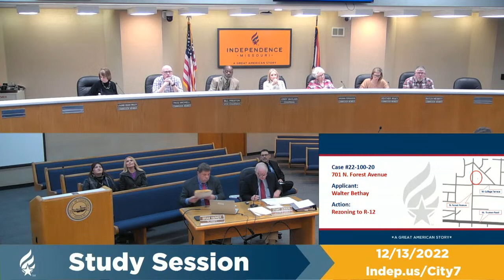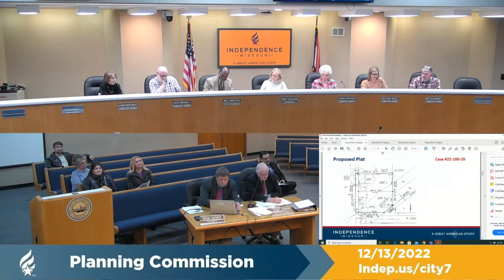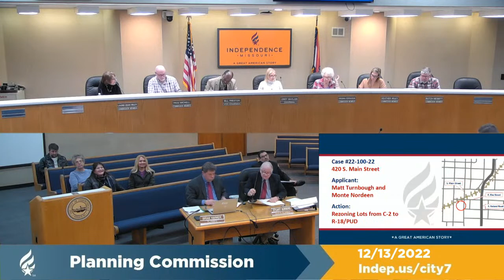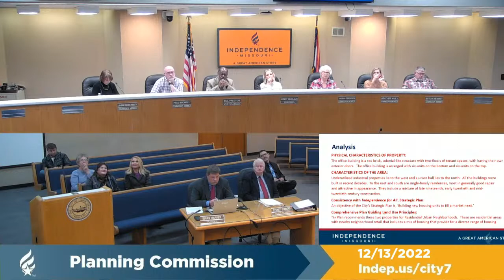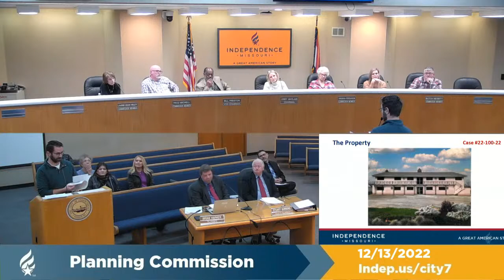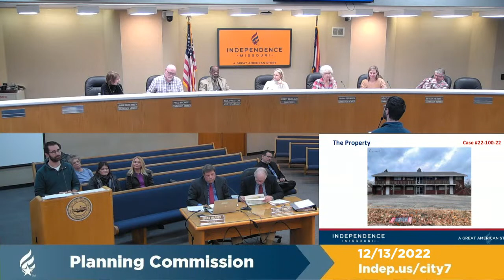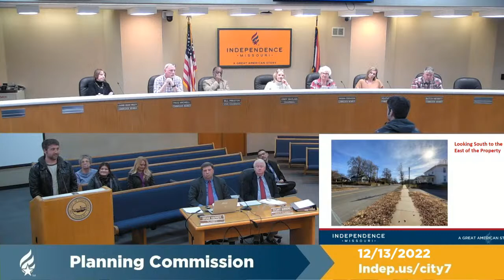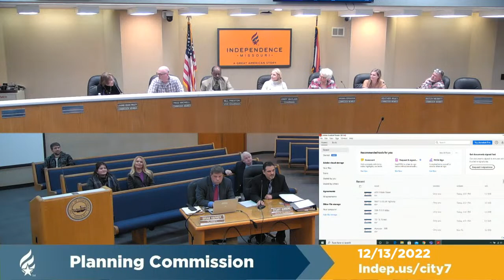Planning Commission 12/13/2022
From the council chambers at Independence City Hall. NOTE: The lower third incorrectly titles this video as a "study session" in the beginning. The error is corrected at about the ten minute mark.